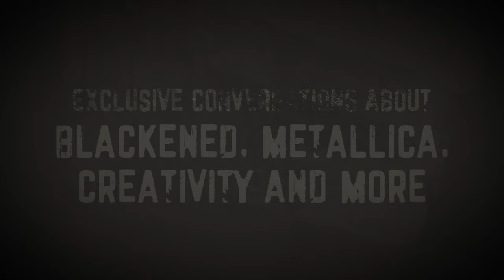The Blending Sessions: Artists at Work | Metallica & Rob Dietrich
James Hetfield, Lars Ulrich, and Rob Dietrich reveal their creative processes and where the road to perfection is paved with 99 daring missteps.

Experience the ultimate blend of whiskey and music with BLACKENED Master Distiller & Blender Rob Dietrich and Metallica in an exclusive series of conversations titled The Blending Sessions. Tune in to learn more about their creative process, shared passions, and the artistry behind every sip and riff.